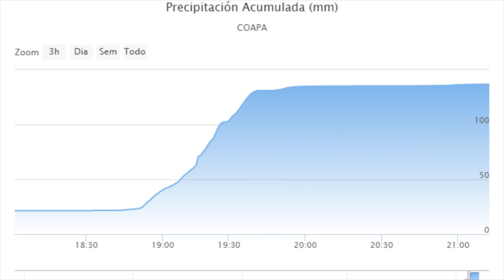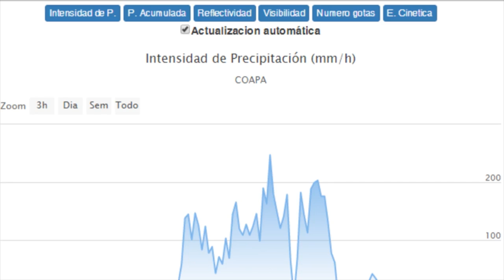UNAM monitorea lluvia en tiempo real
El proyecto del Observatorio Hidrológico del Instituto de Ingeniería de la UNAM surge como respuesta  a una necesidad que tienen muchas ciudades en el mundo: atender emergencias  y adaptar el drenaje a eventos de precipitación de alta intensidad en un tiempo muy corto, afirmó el doctor Adrián Pedrozo.